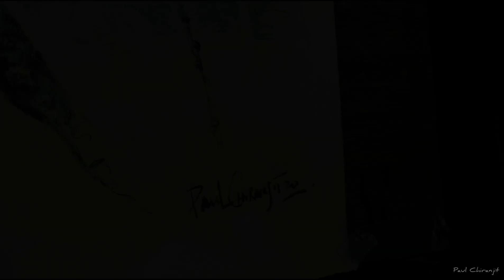A Tribute to Sadhguru , Independence Day special charcoal Portrait Drawing with Paul Chiranjit.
Portrait of Sadhguru (Jaggi Vasudev)
Medium :
*Parchment Paper                               🧡
*White Chalk                                          🤍
*Home made Charcoal from Neem 💚

Jaggi Vasudev, known publicly as Sadhguru,
 He is an Indian yogi and author. ... In 1992, he established Isha Foundation near Coimbatore, which runs an ashram, hosts a yoga centre, and has been involved in various activities in spirituality, education, and the environment in India as well as all over the World.🧡🤍💚

I made this Sketch to honour Sadhguru  ,and i am releasing this artvideo specially today ( 15 Aug 2020 Independence Day)  because i feel  Sadhguru is truely serving our Nation with his activities , knowledge , spirituality  and  so many positive things...🧡🤍💚  🙏🏻🙏🏻

Thank you Surjasha Mozumdar for your support 🙏🏻
Videography : Self with help 💞